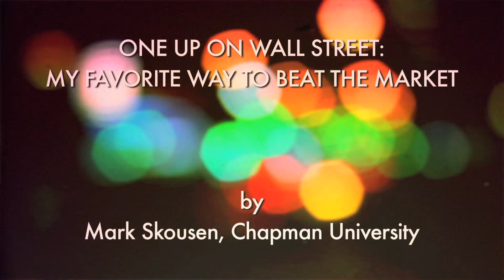One Up on Wall Street: My Favorite Way to Beat the Market | With Ziad K. Abdelnour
Keynote Speaker:  Mark Skousen - Freedom Fest
Event Chairman: Ziad K. Abdelnour- Chairman Financial Policy Council

The mission of the Financial Policy Council Inc. (FPC), a research think tank and educational institution, is to formulate and promote sound public policy based on the principles of free enterprise and wealth creation as envisioned by the ideals of the American Founding Fathers.

Our goal is to ensure that America, the land of opportunity where freedom and prosperity have flourished, is not derailed by poorly formulated and reactive economic, fiscal and tax policy. In addition, our goal is to retain and reclaim America's leading role in the global economic community.